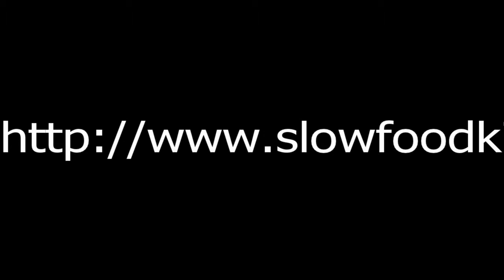Ferran Adria Talk at Google Part 1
Ferran Adria of El Bulli was invited to talk at Google's "Author At". This is part 1 of the talk.